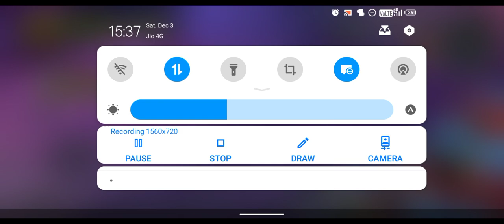Duke Buffoon Hunting | DAYS AFTER